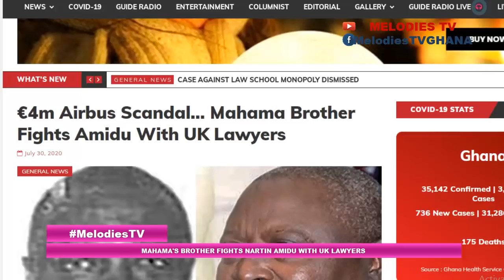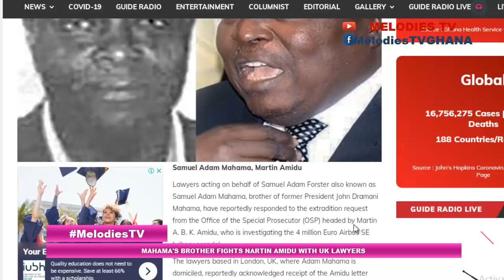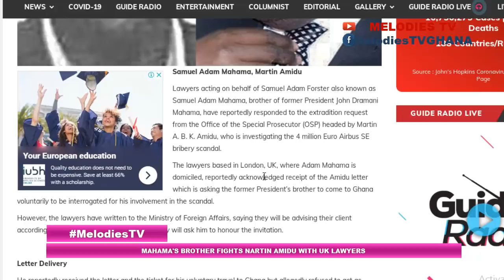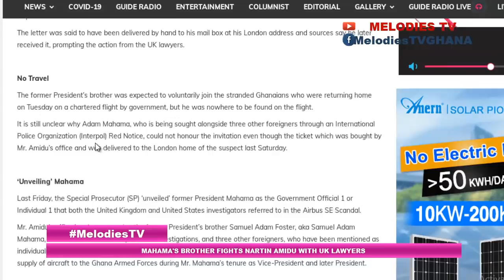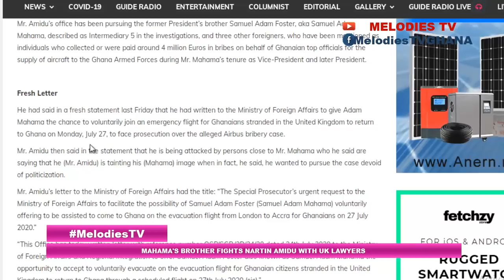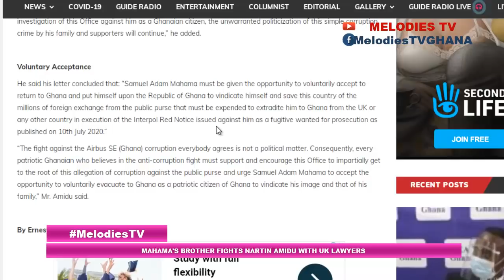Mahama's brother F1GHTS martin amidu with UK lawyers